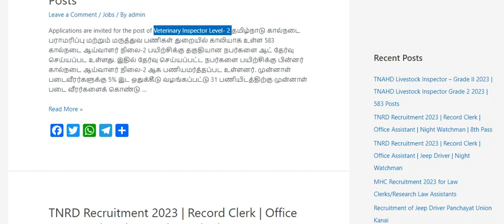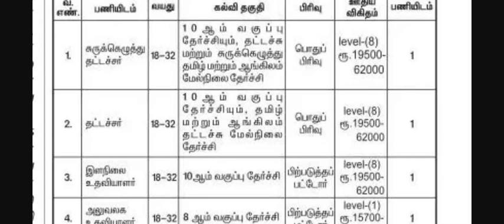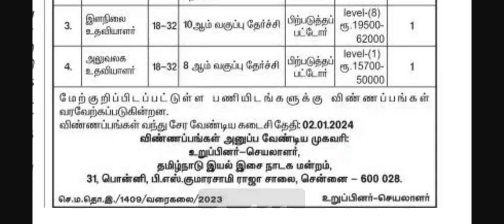குரூப் 4 பதவிகள் 2024 | தமிழ்நாடு அரசு இளநிலை உதவியாளர் மற்றும் தட்டச்சர் வேலை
குரூப் 4 பதவிகள் | தமிழ்நாடு அரசு இளநிலை உதவியாளர் மற்றும் தட்டச்சர் வேலை